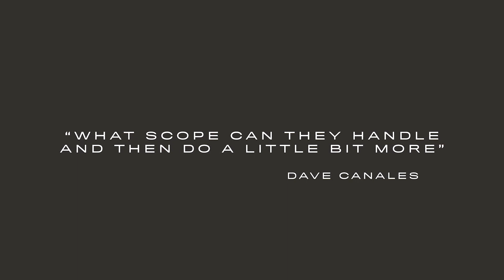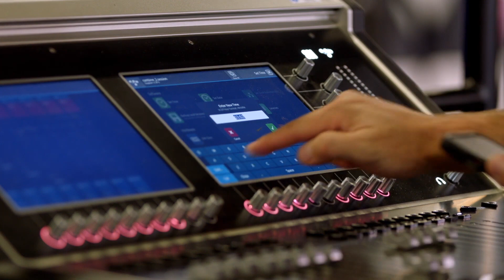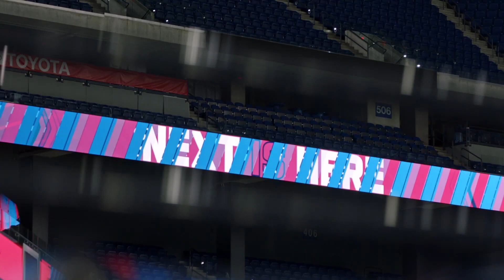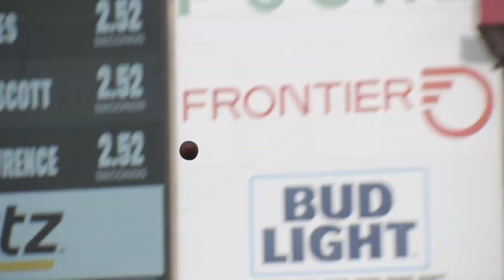The Tampa Bay Buccaneers Have TRICKED The NFL…